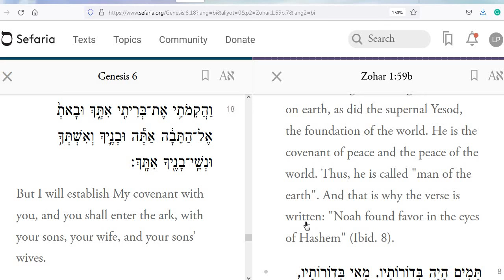The Zohar on Noah (9)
Noahides, Pious of the Nations, Bnai Noah, Noachides, Righteous Gentiles